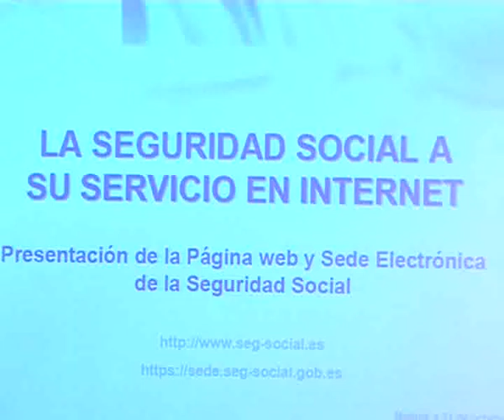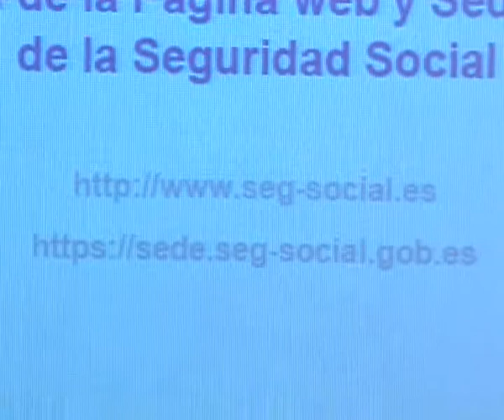Nuevos servicios telematicos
EL INSTITUTO NACIONAL DE LA SEGURIDAD SOCIAL PONDRÁ EN MARCHA DISTINTOS SERVICIOS TELEMÁTICOS QUE SE OFRECERÁN DESDE DICHO ORGANISMO PARA PODER PROMOVER ASÍ EL USO DE LA ADMINISTRACION ELECTRONICA EN SU RELACION CON LOS CIUDADANOS Y EL PODER DAR CUMPLIMIENTO A LOS DISPUESTO EN LA LEY 11/2007 DE 22 DE JUNIO DE ACCESO ELECTRONICO DE LOS CIUDADANOS A LOS SERVICIOS PUBLICOS.